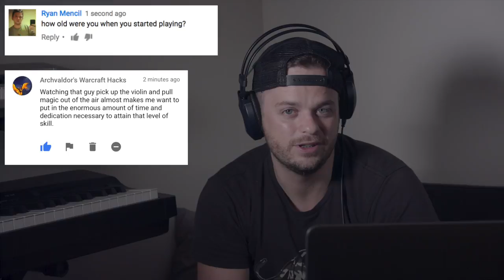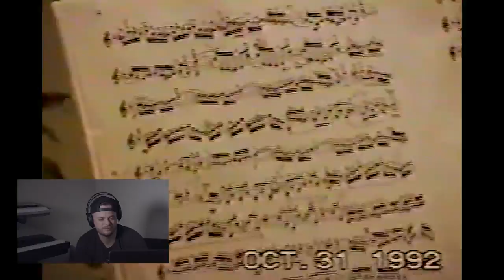Violin progress video - 27 years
After I perform at shows and events, one of the FIRST questions people ask me is how long I’ve been playing, and while I’m tempted to tell them I picked it up 6 months ago, I let them know my grandmother bought me my first violin at age 3 for Christmas, at which point they ask if I enjoyed it. To tell you the truth, I didn’t like playing when I was little, and I would frequently burst into tears and get frustrated when I made mistakes. This video is a glimpse into what it took to get to where I am today.

ROB LANDES is an award-winning violinist who started playing the violin at 3 years in Orem, Utah. Born to a large musical family, Rob gave his first solo recital at 10 years old, performed in the Hollywood Bowl in Los Angeles on the Disney Channel with the Disney Young Musicians Symphony Orchestra, and founded a piano trio that performed actively throughout his teenage years. Rob has won first prize at numerous music competitions and has soloed with the Utah Symphony, Utah Valley Symphony, San Diego Chamber Orchestra, BYU Philharmonic, and BYU Chamber Orchestra. As a first violinist of the BYU Chamber Orchestra, Rob performed in more than twenty cities throughout central and southern Europe, and as concertmaster of the orchestra, gave a concert to a sold-out audience in New York’s Carnegie Hall. Rob was awarded full scholarships to attend Brigham Young University and Rice University where he earned a Bachelor’s in Music and Master’s in Music, respectively. While studying at Rice, Rob began covering rock and pop music, and upon returning to Salt Lake City after graduation, began playing with a looper pedal which he uses to create intricate and stunning arrangements of today and yesterday’s most popular music Rob recently won the award for "Best Instrumental" at the Utah Music Awards for his rendition of Leonard Cohen's "Hallelujah".

Rob Landes is signed to ARK Studios Media Group.